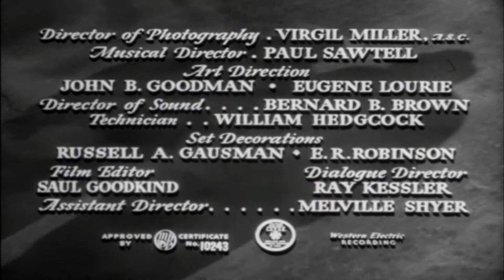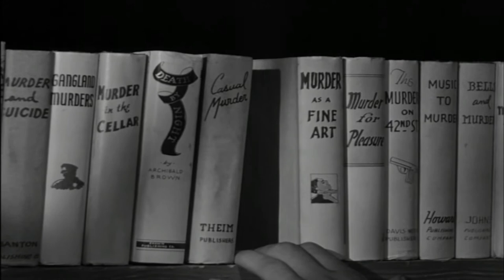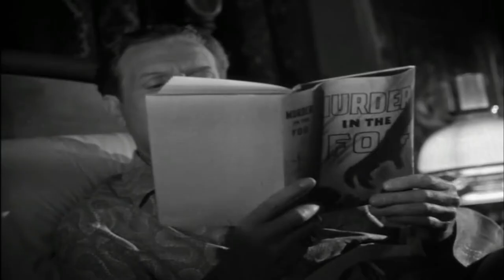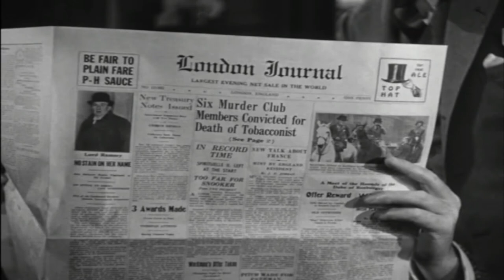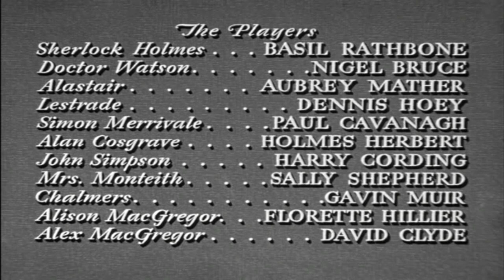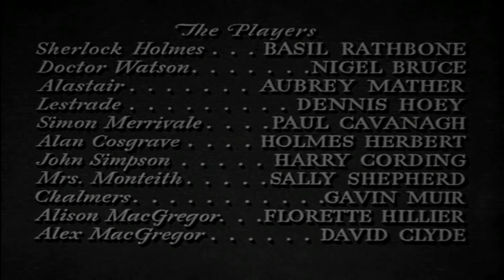The House Of Fear 1945 Full Movie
Universal Pictures Corporation
Running Time : 69 minutes
Black & White
Cast : Basil Rathbone, Nigel Bruce, Aubrey Mather, Dennis Hoey, Paul Cavanaugh, Holmes Herbert, Harry Cording, Sally Shepherd, Gavin Muir, David Clyde, Florette Hillier, Wilson Benge

The tenth film in the series is based upon Doyle's story "The Adventure of The Five Orange Pips". Holmes ( Rathbone ) and Watson ( Bruce ) are visited by a worried insurance man, Chalmers ( Muir ), who holds policies on "The Good Comrades". These seven men live together in Drearcliffe House, a Scottish castle, and have willed their fortunes upon death to the remaining members. Well two have dropped dead after receiving an envelope containing "orange pips", so Holmes is asked to get to the bottom of it. Are the servants involved? What about the townspeople? A well woven yarn that of course eludes LaStrade ( Hoey ), and the wonderfully bumbling Watson. Another great entry in a timeless series!